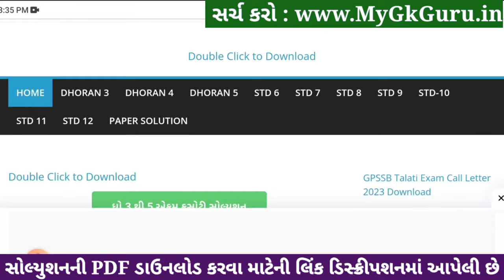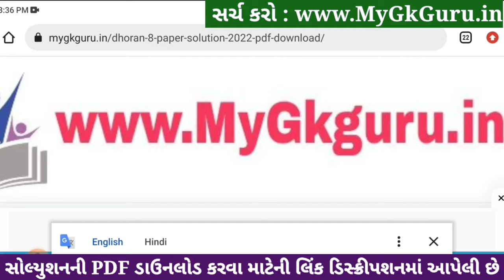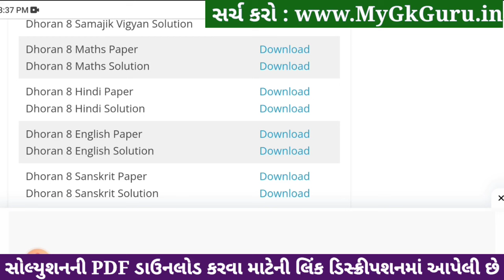std 8 maths ekam kasoti 20/1/2024, std 8 ekam kasoti maths 20/1/2024, ekam kasoti std 8 maths 2024